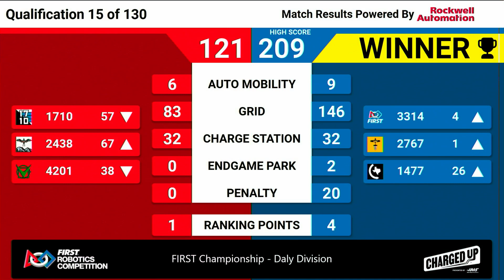Qualification 15 - 2023 FIRST Championship - Daly Division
Qualification 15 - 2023 FIRST Championship - FIRST Robotics Competition - Daly Division